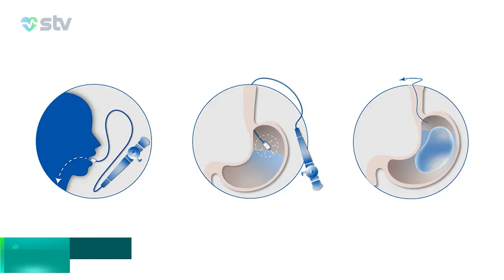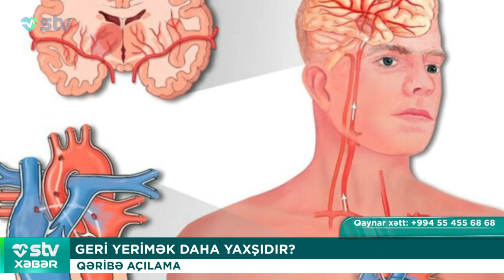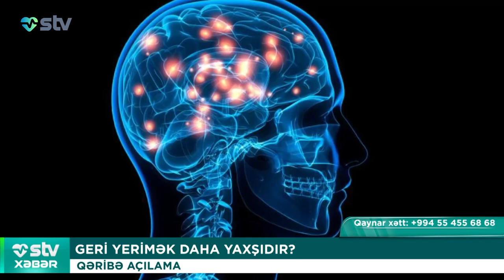GƏLİN İMTİNA ELƏDİ, BƏY TƏK ÖZÜNƏ TOY KEÇİRDİ